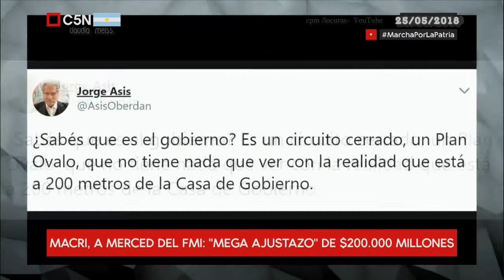Minuto Uno MarchaPorLaPatria ( II ) 25- 05- 2018 C5N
El gobierno alejado de la realidad:25 de mayo en dos argentinas, la del gobierno en su plaza vallada, cerrada y vedada al pueblo y la del obelisco con una multitud cantando el himno y gritando bien fuerte-NO al FMI. Análisis de una jornada especial con el equipo de Minuto Uno y panelistas invitados:Eduardo De la Serna (Sacerdote-COP),Mariano Kestelboim (Economista),Federico Bernal(especialista en energía),Rodolfo Silva(Federación de Panaderos)

MarchaPorLaPatria-Minuto Uno, programa emitido el 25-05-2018 por @C5N